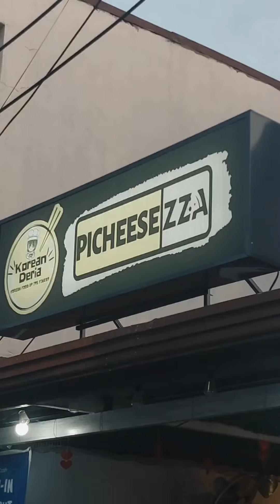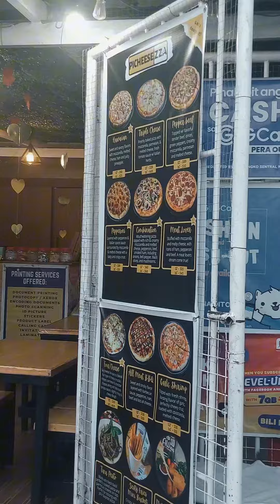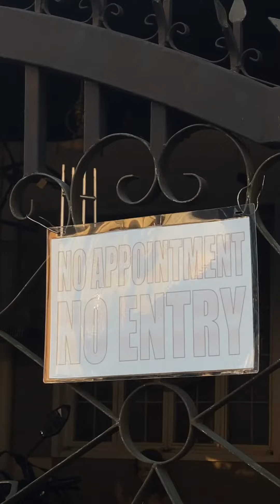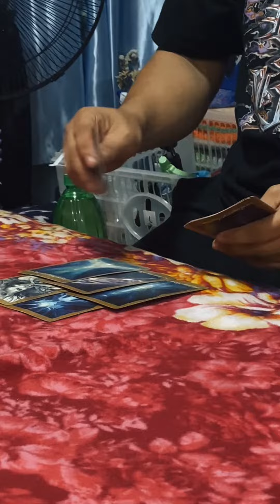Mini tour of Apo Lito's Place here in Angeles City